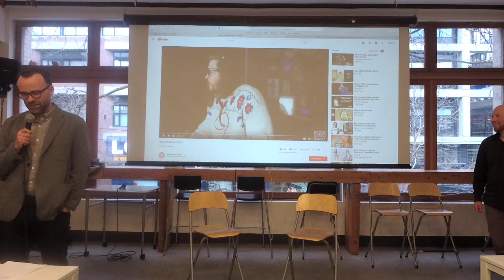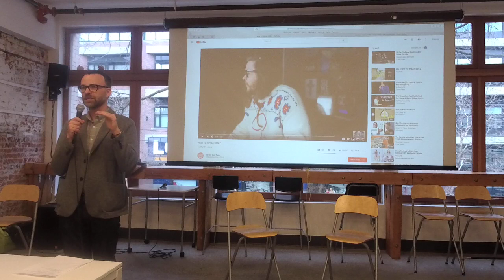How Young People Use Digital Technology with Darren Barefoot – Net2van April 2 2019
What's the future of technology and social media? Let's ask the next generation!

Darren Barefoot hosts a series of short on-stage interviews with three young people – a teenager, a college-student and a 20-something – about how they use technology and social channels.

Recorded live at the HiVE in Vancouver, April 2 2019